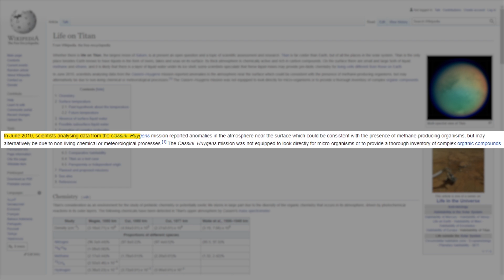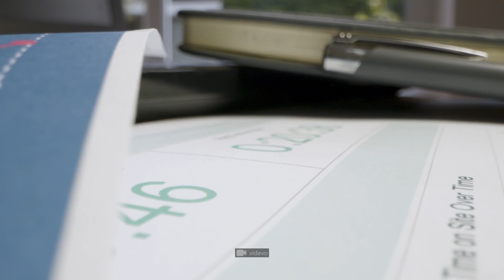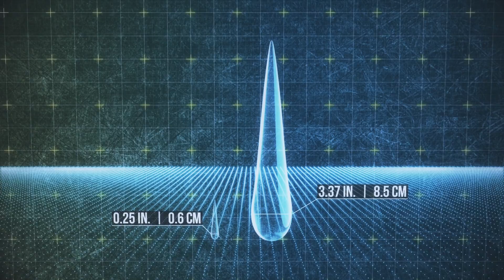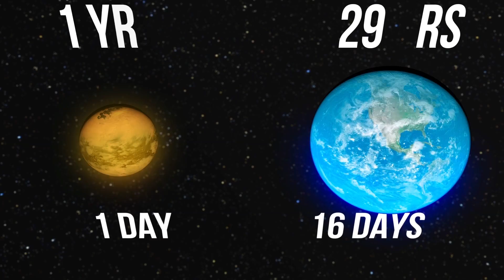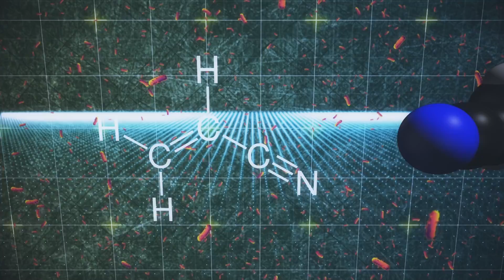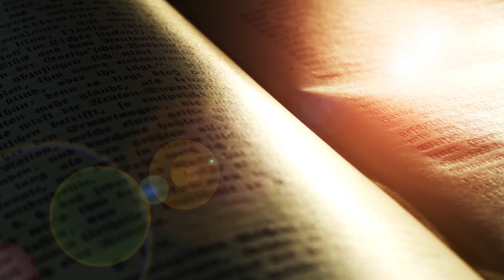A Planet Better Than Earth Ever Discovered In The Galaxy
Pandemic on a global scale,
Natural disasters and millions of extinct species of flora and fauna,
explosions from the consequences of anthropogenic activities,
large-scale conflicts on racial, gender and religious grounds –
and this is only a small part of the problems that have befallen our civilization over the past
few years.
There’s an uneasy feeling that it’s time to get off this planet.